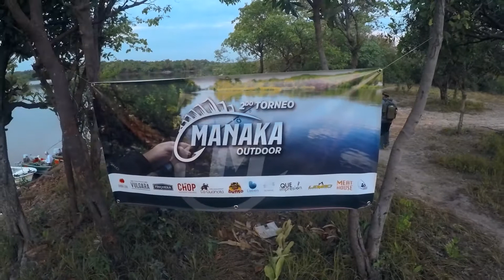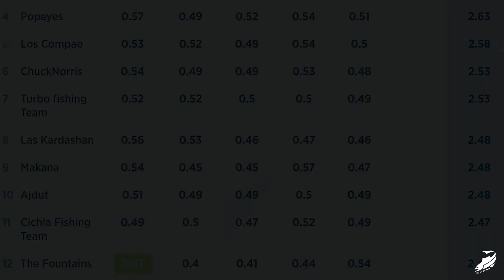2do Torneo MANAKA OUTDOOR, rio Cinaruco, segundo día, premiación, y quedamos de segundo!,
Segundo día en competencia. Equipo ¨Campamento Tucunare¨ pudimos pescar pavones con promedio de cinco kilos, al final del  dia cerramos con un total de 2.74 cm con el cual nos posicionamos en el segundo lugar!
buena pesca, nos vemos en el agua!